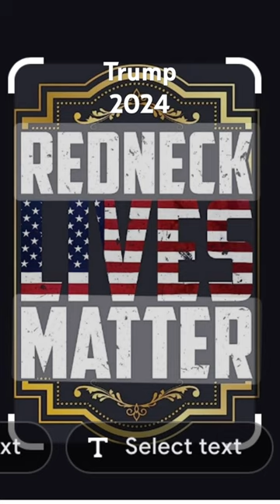January 17, 2024